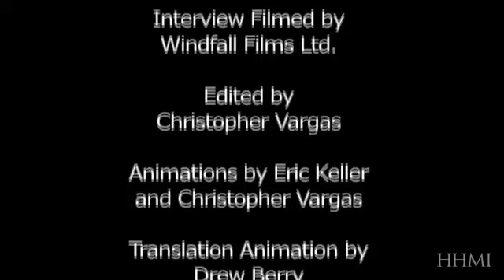HHMI - Thomas Cech: On Becoming a Scientist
Howard Hughes Medical Institute (HHMI) President Thomas Cech discusses the path he took to become a scientist and his reaction to receiving the Nobel Prize in Chemistry.